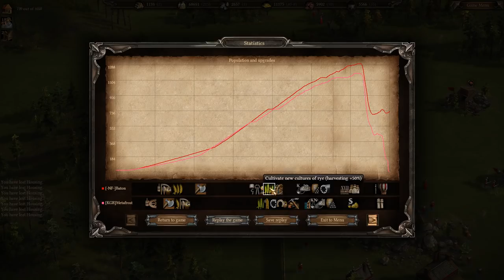Cossacks 3 | BN Cup | [-NF-]Baton vs [KGR]Metafrost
Hope everyone had a nice easter and a bank holiday :) Just another BN tournament
game now. Enjoy!

I stream every Friday, Saturday and Sunday at 19:00 london time and try to have commentary for every stream

Thank you to all who donated to help make my computer a reality!

Now for some high quality Cossacks 3 :D

RAM - 2x8GB Corsair 3000MHz C15

Graphics by  [-NF-]Detrom

Cool place to chat about cossacks and get news. Easy to sign up too as well)

If you would like to donate and help me create higher quality streams and videos, I have a paypal you can donate to :D